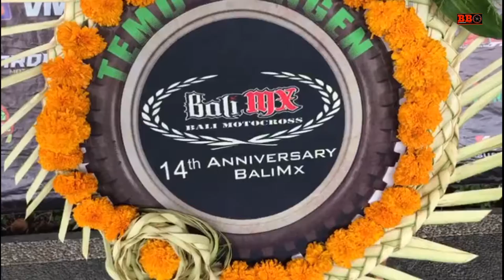Temu kangen BaliMx - Kawasaki KLX jadi tuan rumah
Temu kangen Bali Mx yang merayakan 14 tahun anniversary. Tentunya kawasaki dengan klx nya mendominasi.